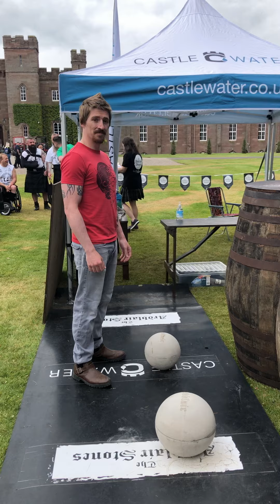The Ardblair Stones with Jason Norrie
Jason Norrie from Forfar, Scotland, loading five of The Ardblair Stones at Destiny Day on Sunday 20th June 2021 at Scone Palace in Perth. The fifth stone weighs 75kg/165lbs and the barrels are a height of 132cm/52inches. Well done Jason!

Official Ardblair Stones T-Shirts are now available to order online!!!